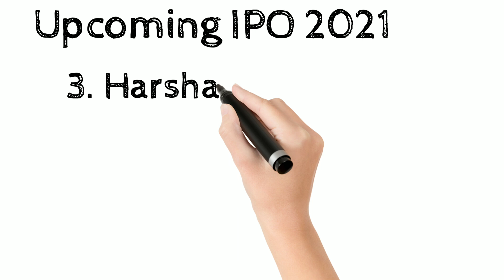Upcoming IPO 2021 | Railtel IPO | IRFC IPO | Harsha Engineer IPO | Sriram Properties IPO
Hello friends

used items